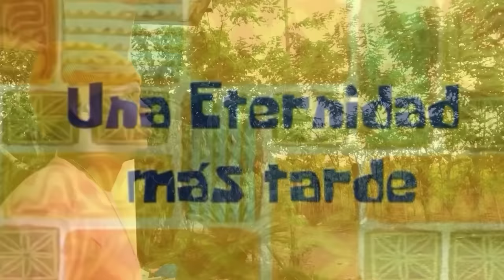Papá Por Primera Vez 🤣 (parte 19)